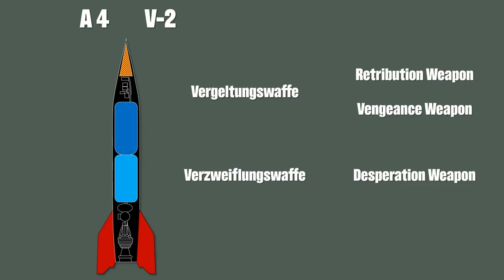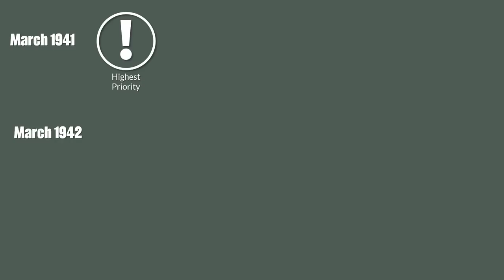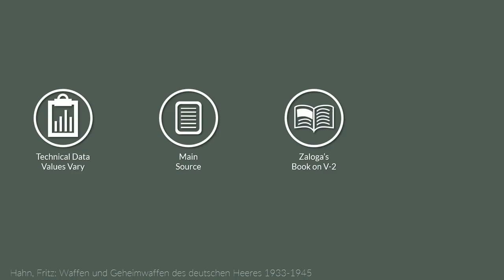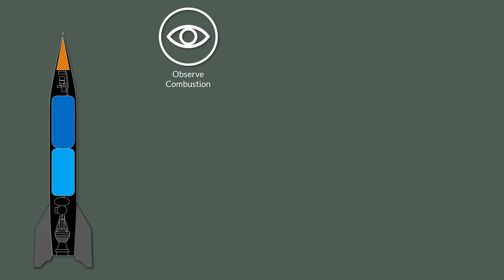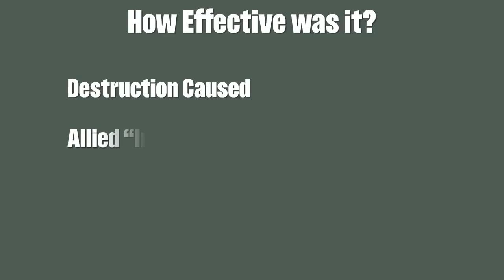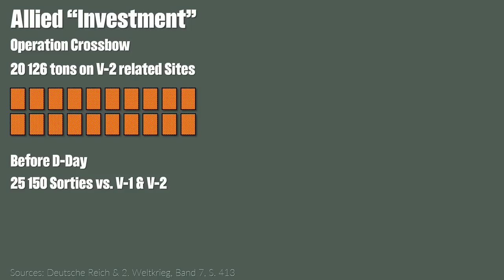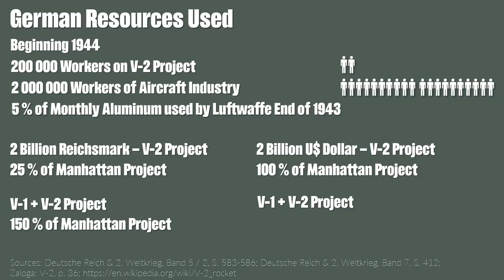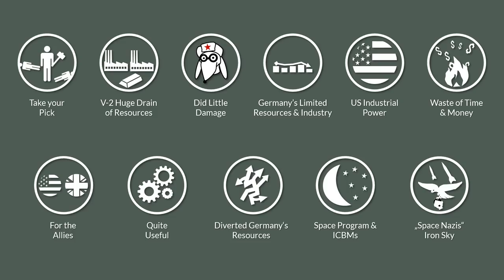The V-2 Rocket (A 4) - How Effective was it?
The V-2 official designation A 4 is often called a "Wunderwaffe" although it was a major breakthrough in rocket technology, its suitability for a weapon in World War 2 is limited. This video takes a look at its development, technical specifications, history and especially on its effectiveness nothing several factors.

Military History Visualized provides a series of short narrative and visual presentations like documentaries based on academic literature or sometimes primary sources. Videos are intended as introduction to military history, but also contain a lot of details for history buffs. Since the aim is to keep the episodes short and comprehensive some details are often cut.

» SOURCES «

Hahn, Fritz: Waffen und Geheimwaffen des deutschen Heeres 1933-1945

Germany and the Second World War – Volume 5 / 2:

Germany and the Second World War – Volume 7

Das Deutsche Reich und der Zweite Weltkrieg – Band 5 / 2

Das Deutsche Reich und der Zweite Weltkrieg – Band 7

Zaloga, Steven J.: V-2 Ballistic Missile 1942-52

Zaloga, Steven J.: V-1 Flying Bomb 1942-52 – Hitler’s infamous “doodlebug”